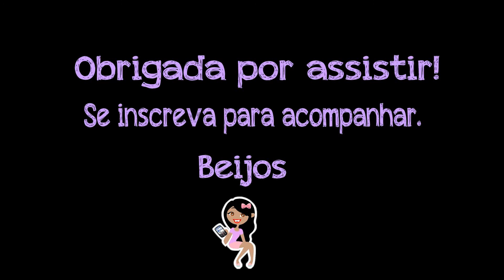Tag falando de Tag - Tagueada por Taisa Alves